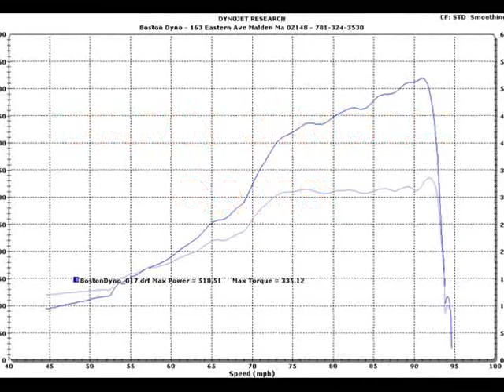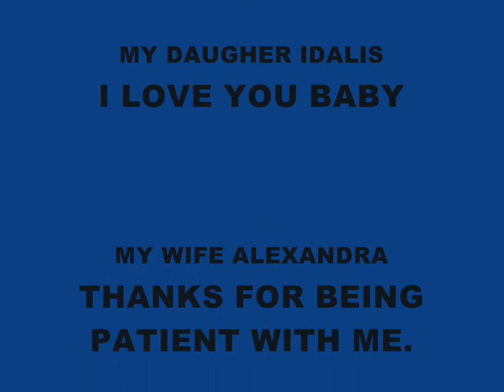JLO Video turbooptions.com 500whp civic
500whp civic called JLO turbooptions.com for more vids like this.